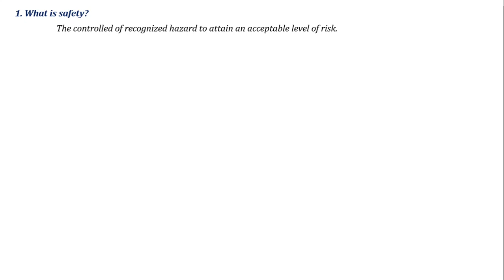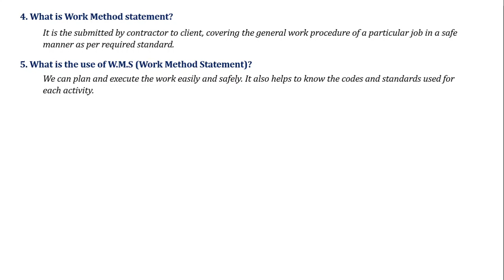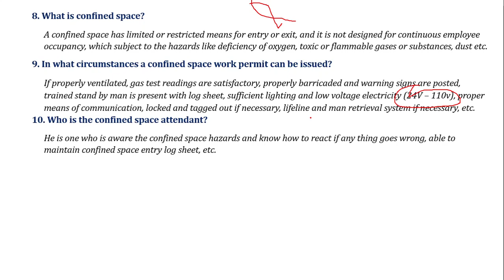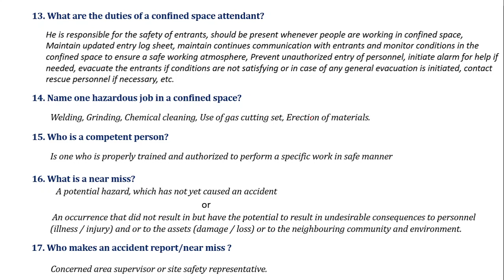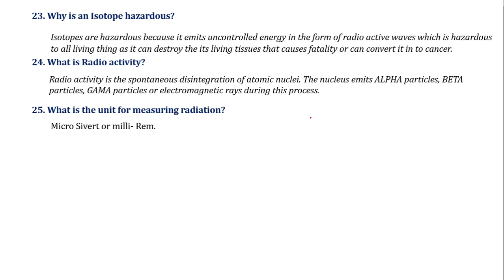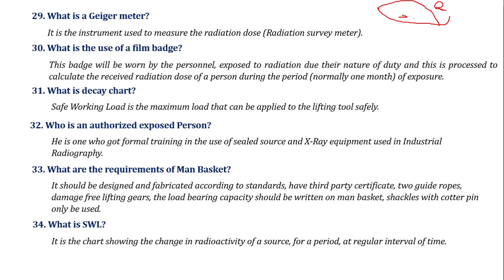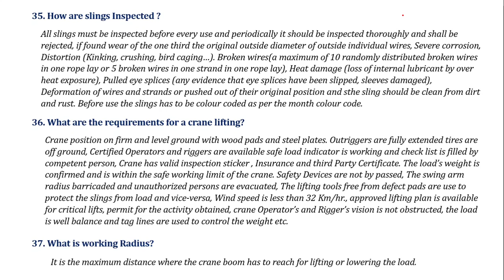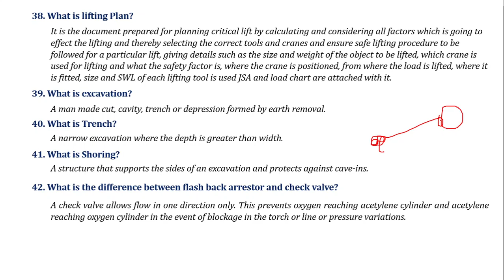Hse Officer interview questions and answers part 1 | Safety officer interview questions and answers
In this video, I'm going to discuss Hse Officer interview questions and answers part 1 | Safety officer interview questions for fresher

If you have any query or question about health and safety-related please ask in the comment section I will reply to each and every comment with the help of the safety export and safety team leader with the latest information.

Hello friends on this channel "rambabu safety Guide" you can get here

 latest health and safety job vecancy India and Gulf beginning to ending with full career counseling by safety expert only on my YouTube channel  "Rambabu Safety Guide"